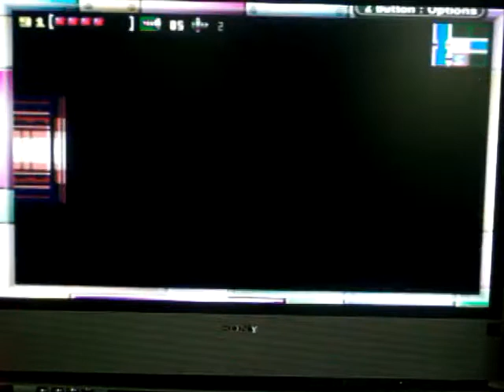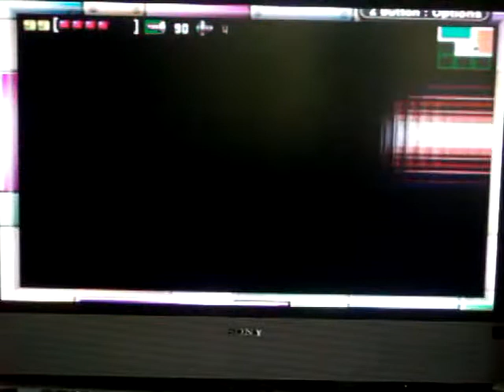Lets Play Metroid Zero Mission Part 9